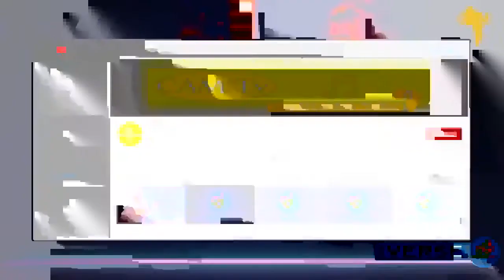Beats Point Africa TheVerse Broadcasting_3